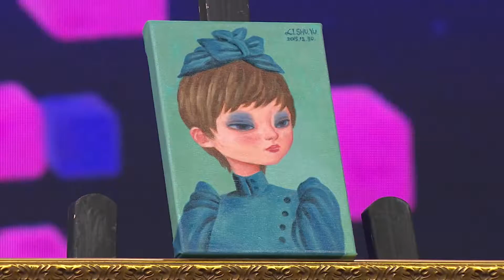Ep42 Part 4- 年輕藝術家來挑戰| R U Game 大家一起來2.0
👉每週一至週四22:00-23:00播出！下載節目App同步參與節目的猜題遊戲，拿購物紅利金、抽大獎，等你來挑戰！
👉來賓：紅隊 ANO 張哲榕  /  黃隊 白熊 林慧姮 /   綠隊 劉思廷 李淑瑜